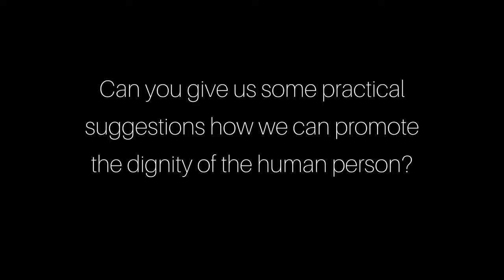Catholic Social Teaching - Matthew Marquardt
Matthew Marquardt, a Toronto-based lawyer, explains the meaning of one of the most important principles of Catholic Social Teaching - Life and Dignity of the Human Person. The Catholic Church proclaims that human life is sacred from conception to natural death because every human person is created in the image and likeness of God. Therefore, human dignity of the foundation of a moral vision of society. For more information on the Catholic Social Teaching workshops hosted by the Office of Formation for Discipleship, please contact Porfirio Garcia at ext. 569.